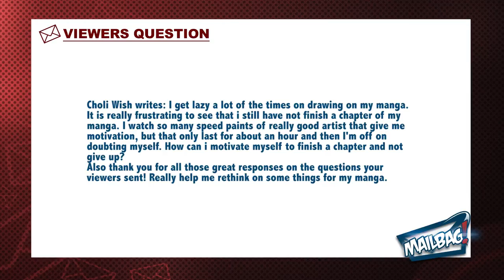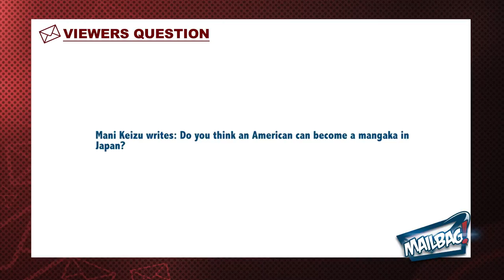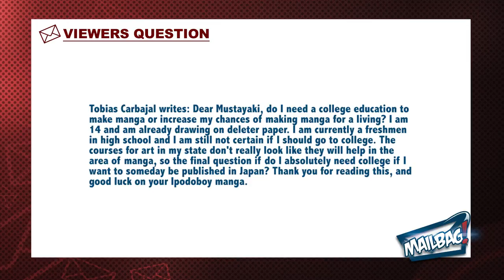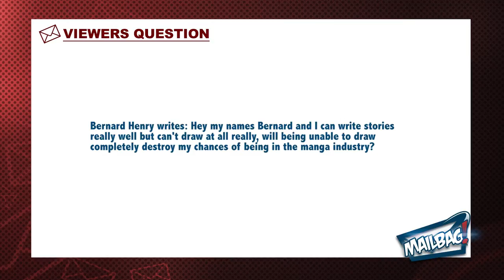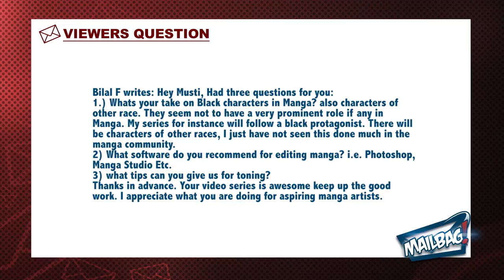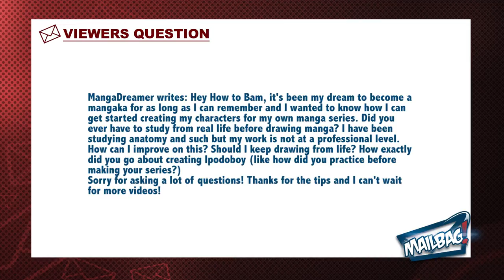MAILBAG 2 - Staying Motivated, Black Manga Characters, Education Needed, Software for manga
Mailbag answers questions about how to draw manga and making manga for every mangaka. On this mailbag we answer:

1. How To Stay Motivated On Making Manga 0:40
2. Can An American Become A Mangaka In Japan 5:13
3. Does A Mangaka Need An Education 7:30
4. I Write Manga But Can't Draw 10:14
5. Black Characters In Manga, Software For Manga - Tips For Toning 12:33
6. Character Design From Life 16:12

How to BAM's: 'MAILBAG!' is the weekly show where we answer the questions from our viewers about making manga.
This week we answered the following mangaka questions:

1. Choli Wish writes: 0:40
I get lazy a lot of the times on drawing on my manga.  It is really frustrating to see that i still have not finish a chapter of my manga. I watch so many speed paints of really good artist that give me motivation, but that only last for about an hour and then I'm off on doubting myself. How can i motivate myself to finish a chapter and not give up?
Also thank you for all those great responses on the questions your viewers sent! Really help me rethink on some things for my manga.

2. Mani Keizu writes: 5:13
Do you think an American can become a mangaka in Japan?

3. Tobias Carbajal writes: 7:30
Dear Mustayaki, do I need a college  education to make manga or increase my chances of making manga for a living? I am 14 and am already drawing on deleter paper. I am currently a freshmen in high school and I am still not certain if I should go to college. The courses for art in my state don't really look like they will help in the area of manga, so the final question is, do I absolutely need college if I want to someday be published in Japan? Thank you for reading this, and good luck on your Ipodoboy manga.

4. Bernard Henry writes: 10:14
Hey my names Bernard and I can write stories really well but can't draw at all really, will being unable to draw completely destroy my chances of being in the manga industry?

5. Bilal F writes: 12:33
Hey Musti, Had three questions for you:
1.) Whats your take on Black characters in Manga? also characters of other race. They seem not to have a very prominent role if any in Manga. My series for instance will follow a black protagonist. There will be characters of other races, I just have not seen this done much in the manga community.
2) What software do you recommend for editing manga? i.e. Photoshop, Manga Studio Etc.
3) what tips can you give us for toning?
Thanks in advance. Your video series is awesome keep up the good work. I appreciate what you are doing for aspiring manga artists.

6. MangaDreamer writes: 16:12
Hey How to Bam, it's been my dream to become a mangaka for as long as I can remember and I wanted to know how I can get started creating my characters for my own manga series. Did you ever have to study from real life before drawing manga? I have been studying anatomy and such but my work is not at a professional level. How can I improve on this? Should I keep drawing from life? How exactly did you go about creating Ipodoboy (like how did you practice before making your series?)
Sorry for asking a lot of questions! Thanks for the tips and I can't wait for more videos!